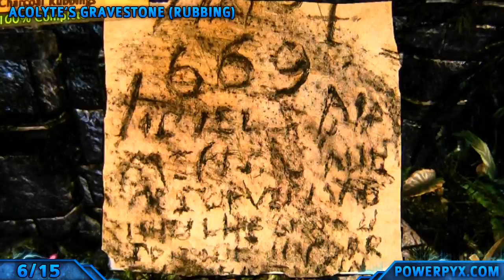Uncharted Golden Abyss - All Treasure Locations - Chapter 24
This PS Vita Uncharted Golden Abyss Treasure Guide will show you the locations of all collectibles in the order they appear during the course of the story. There is one video per chapter (the game has 34 chapters).
Included are all Photos, Charcoal Rubbings, Puzzles, Mystery Items, Treasures, Jade Carvings, Menagerie Pieces, Turquoise Glyphs, Unusual Objects, Artifacts.

Side Note: All videos have been captured with a real camera, due to the fact that vita could not output visual signals (by using cables) at the time this guide was made.

You should earn a total of 21 trophies when following this treasure guide from start to finish:

Secrets of the Kuna [Bronze]
Odessa Mining Company [Bronze]
The Conquistadors [Bronze]
Proof of Life [Bronze]
Poisoned Powder [Bronze]
The Revolution [Bronze]
Trail of Vincent Perez [Bronze]
The Sete Cidades [Bronze]
The Friar's Pilgrimage [Bronze]
The Lost Civilization [Bronze]
The Circle of Heaven [Bronze]
The Ring of Earth [Bronze]
Treasure: Turquoise Glyphs [Bronze]
Treasure: Jade Carvings [Bronze]
Treasure: The Menagerie [Bronze]
Treasure: Minor Deities [Bronze]
Puzzle Master [Bronze]
Rub One Out [Bronze]
Paparazzo [Bronze]
The Collector [Bronze]
Relic Finder [Bronze]